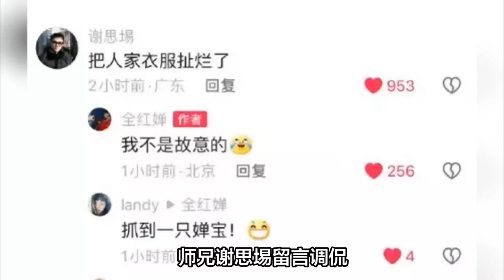全红婵和王俊凯一起玩“鬼屋”，一个连连尖叫，一个很淡定